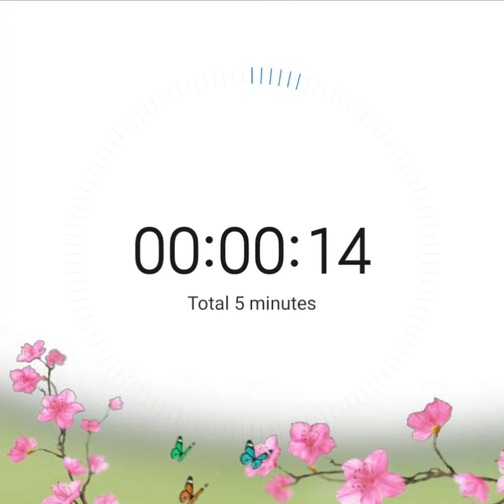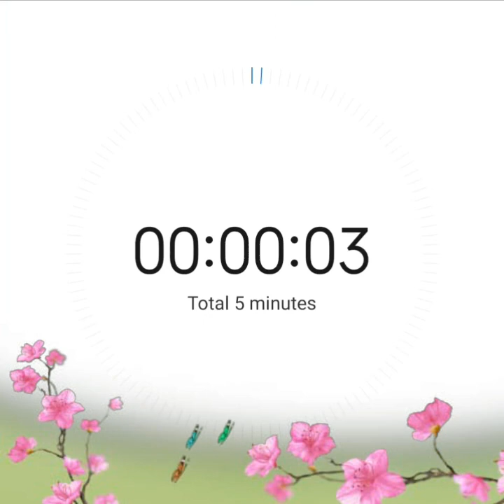5 Minute Timer with Beautiful Flowers Butterflies and Relaxing Music in the Background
5 Minute Timer with Beautiful Flowers Butterflies and Music in the Background

5 minutes timer with music
5 minutes timer youtube
5 minutes timer gif
5 minutes timer bomb
5 minutes timer google
5 minutes timer set
5 minutes timer Green Screen
5 minutes timer Download
5 minutes timer with music youtube
5 minutes timer with music and buzzer
5 minutes countdown with music
five minute timer with music youtube
5 minutes timer with calm music
5 minutes timer with relaxing music
five minute timer with upbeat music
five minute timer with classical music
5 minutes timer with sound
5 minutes timer with beautiful Music
5 minutes timer with Beautiful graphics
5 minutes timer with Beautiful graphics and Music
5 minutes Later
5 minutes break timer
5 minutes break every 2 hours
5 minutes break up
5 minutes break on youtube
take 5 minutes break
you have 5 minutes break
study 25 minutes 5 minute break
5 minutes timer
5 minutes timer countdown
5 minutes timer electric
5 minute timer hillsong
5 minute timer interval
5 min timer with jazz music
5 minute timer loud alarm
5 minutes timer music
5 minutes timer no copyright
5 minute timer on youtube
5 minutes timer png
5 minute timer quietq
5 minute timer timer
5 minute timer
5 minute timer video
5 minutes timer x factor
5 minute timer yoda
5 minute zen meditation timer
5 minutes timer with music
5 minutes timer among us
5 minutes timer bomb with music
5 minutes timer chroma
5 minute timer download
5 minutes timer google
5 minute timer homeschool pop
5 minute timer in powerpoint
five minute timer
5 minute timer lofi
5 minutes timer no sound
5 minute timer overlay
5 minute timer quiet music
5 minute timer rocket
5 minutes timer summer
5 minute timer white background
5 minute timer video game
5 minutes timer xmas
5 minute timer youtube
5 minute zoo timer
5 minutes timer green screen
5 minute timer alarm
5 minutes timer black
5 min timer disney
5 minutes timer sound effect
5 minutes timer for classroom
five minute timer galaxy
5 minute timer ice cream truck
5 minute timer loud
5 minutes timer mario
5 minutes timer nature
5 minute timer ocean
5 minute timer please
five minute timer quiet
5 minutes timer sound
5 minutes timer with upbeat music
5 minute timer voice
5 minutes timer bomb
5 minutes timer animation
5 min timer butterflies
every 5 minutes timer
5 minutes timer funny
5 min timer scratch garden
5 minute timer ice cream
5 min timer meditation
5 minutes timer no music
5 minute timer old town road
5 minute timer preschool
5 minute timer robot
5 minute timer timer
5 minute cleanup timer
yoga timer 5 minutes
5 minutes timer with background music
5 minute timer art
5 minutes break timer
5 minute timer cute
5 minute timer Flowers
5 minutes timer fun
5 minute timer Garden
5 minute timer loop
5 min timer minecraft
countdown timer 5 minutes no copyright
5 min timer png
5 minute timer rainbow
5 minutes timer science
5 minute timer take your time
5 min timer with upbeat music
5 minute timer visual
5 minutes timer with alarm
youtube timer 5 minutes with music
5 minute timer aesthetic
five minute timer beach
5 minute timer circle
five minute disney timer
5 minute timer hourglass
5 minute timer instrumental
5 minute timer last day of school
classroom timer 5 minutes no music
5 minute timer ocean sounds
5 minutes timer space
5 minute timer tidy up
5 minute timer valentine's day
5 minutes timer with relaxing music
5 minute timer among us no music
five minute dance timer
emoji timer 5 minutes
5 minute timer on
5 minute timer relaxing music
5 minutes timer sand
5 minute count up timer
5 minutes timer with sound effect
5 minute timer counting up
exercise timer 5 minutes
5 minutes timer for powerpoint
5 minute timer happy music
mr timer 5 minutes ice cream
5 minutes timer online
5 minute timer repeat
5 minute timer set
5 minute timer transparent
5 minutes timer video download
5 minutes timer for kids
5 minute timer among us music
5 min timer fun
timer in 5 minutes
5 minutes timer relaxing music
5 minute ocean timer
five minute timer for preschool
5 minute timer rainbow
5 min timer song
5 minute timer ticking
5 minute visual timer
5 minutes timer with music for classroom
5 minute timer after effects
5 minute timer calm and relaxing music
digital timer 5 minutes
5 minute funny timer
5 minute timer happy
interactive timer 5 minutes
5 min timer with music and alarm
five minute timer on youtube
5 minute timer relaxing
silent 5 minute timer
5 minute timer toddler
5 min timer with voice